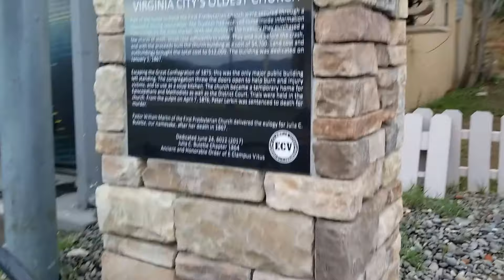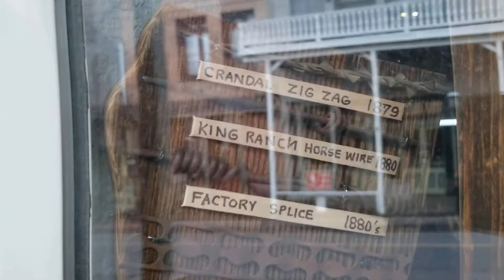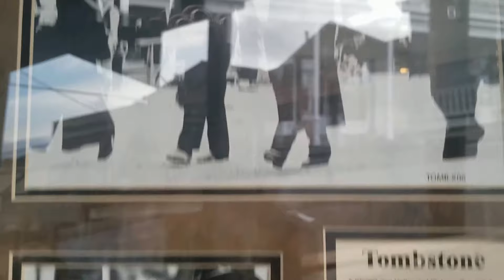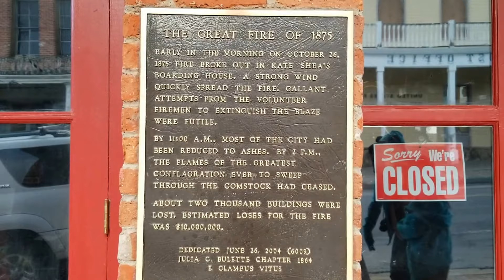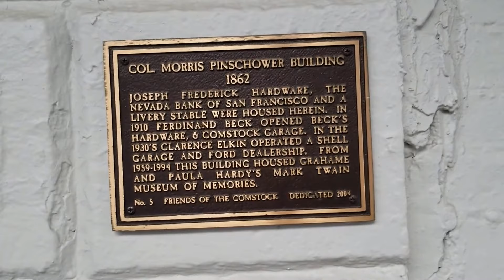Virginia City, Nevada Part 3 | Historic Adventures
Finale since we didn't make it to the cemetery. But that just means 1 thing: we will be going back very soon!